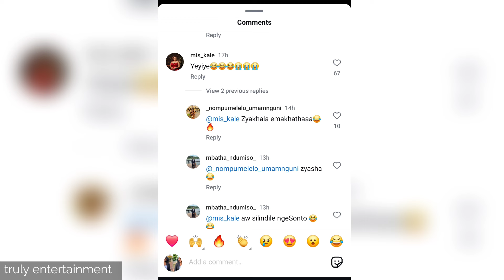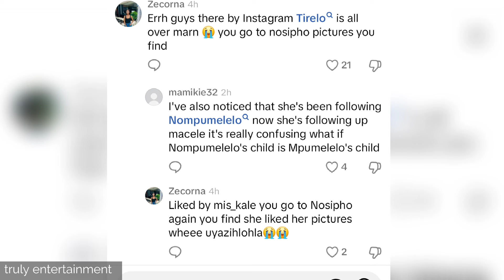Tirelo has done it again ziyakhala manje kuningi